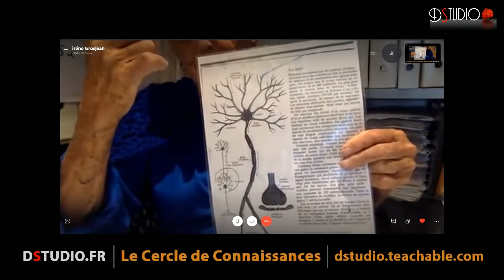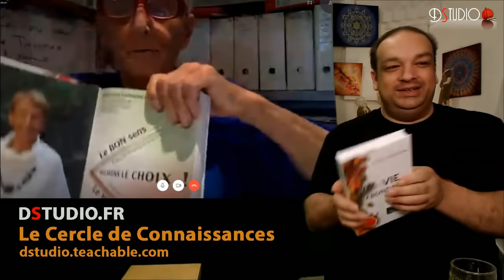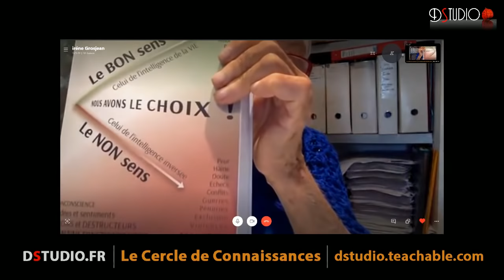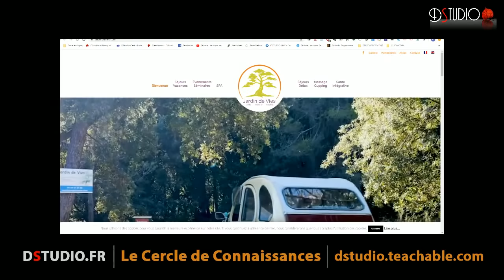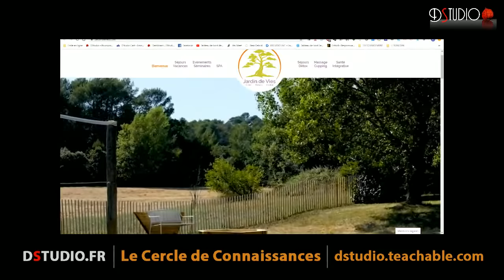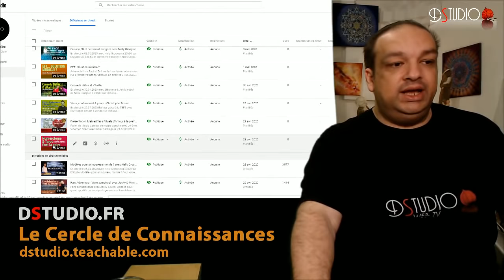La Cause des causes des causes...avec Irène Grosjean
Retrouvez le livre d'Irène Grosjean "La vie en abondance"